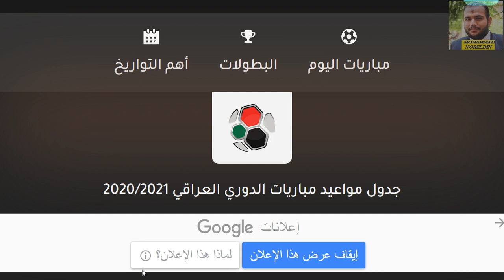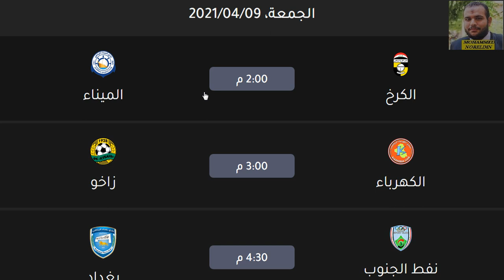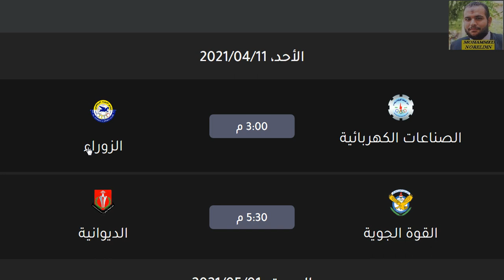مواعيد مباريات الدوري العراقي اليوم الجولة 27 بداية من الخميس 8-4-2021 - القنوات الناقلة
الدوري العراقي
نفط الوسط
الديوانية
القوة الجوية
الزوراء
الشرطة
الحدود
الميناء
اربيل
راخو
الطلبة
نفط ميسان
بغداد
نفط الجنوب
الصناعات الكهربائية
الكرخ
النفط
القاسم
الكهرباء
النجف
السماوة